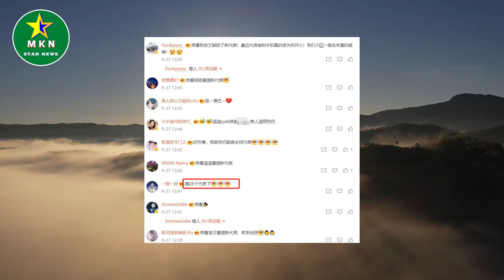迪丽热巴接下第28个代言，穿亮片长裙气场全开，妆容精致超漂亮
迪丽热巴接下第28个代言，穿亮片长裙气场全开，妆容精致超漂亮 | MKN Star News.